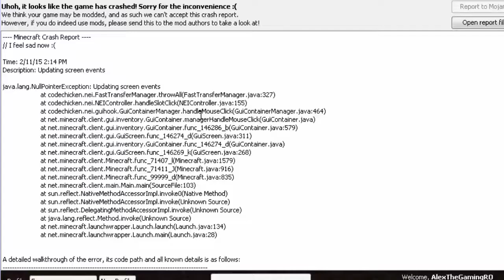Lumea lui Alex | Enchantam ! | Sez #2 Ep #3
Salut si bine ai venit pe canal meu . Astazi am facut un mic videoclip cu Minecraft Lumea lui Alex . Aceasta este o serie de Minecraft in limba romana . Iti mlutumesc pentru vizualizarea ta .
Facebook-ul meu . In caz ca vrei sa vezi ce se intampla pe acolo
     Skype : Alex GamingRO .
     Pe Skype o sa vorbesc cu voi si poate de ce nu Videoclipuri alaturi de voi .